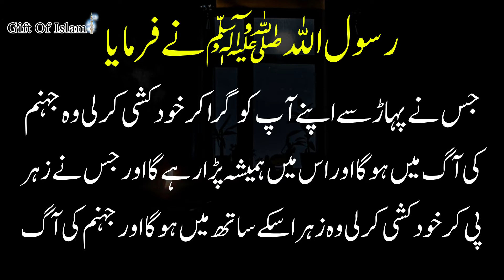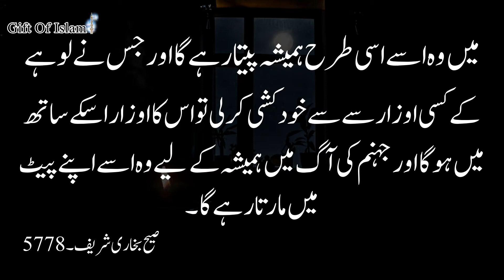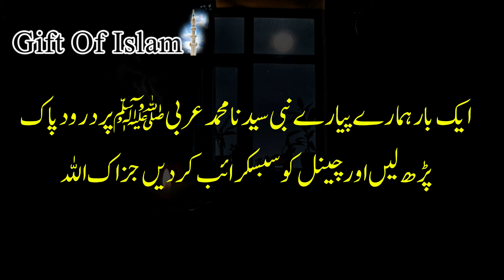Pyarey Muhammad s.a.w nai fermaya | Hazrat Muhammad s.a.w nai Farmaya | Khudqushi Ka azzab | urdu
Hadieth Nabvi s.a.w
The Prophet Muhammad s.a.w said,   Whoever purposely throws himself from a mountain and kills himself, will be in the (Hell) Fire falling down into it and abiding therein perpetually forever; and whoever drinks poison and kills himself with it, he will be carrying his poison in his hand and drinking it in the (Hell) Fire wherein he will abide eternally forever; and whoever kills himself with an iron weapon, will be carrying that weapon in his hand and stabbing his `Abdomen with it in the (Hell) Fire wherein he will abide eternally forever.
(Sahi Bukhari. Hadees No 5778)

May Allah Bless You all and May You live according to the teachings of Prophet Muhammad s.a.w Ameen.